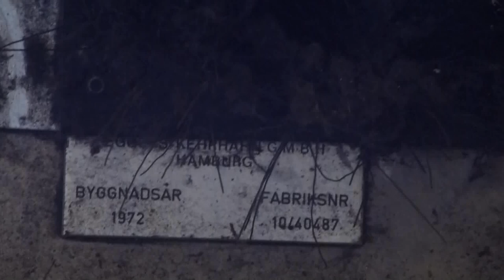1972 Eggers-Kehrhahn Escalators @ Handen Railway Station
Location/Adress: Handen Railway Station, Haninge, Sweden!
Camera/Kamera: Panasonic LUMIX DMC-TZ20!